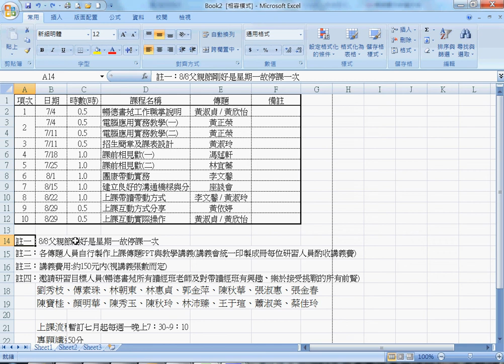快速入門Excel_04合併儲存格設定文字範圍